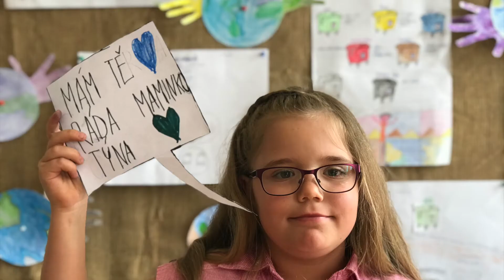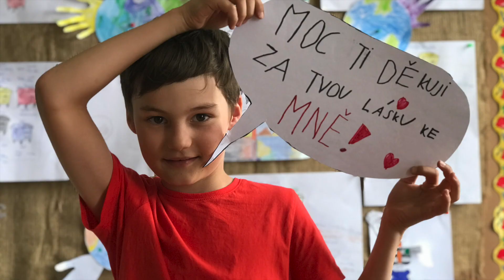Maminka má svátek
Posíláme maminkám vzkazy k jejich svátku.